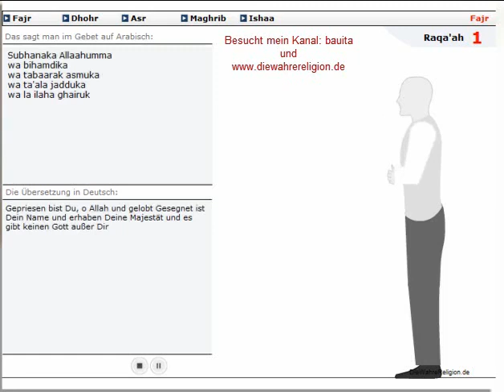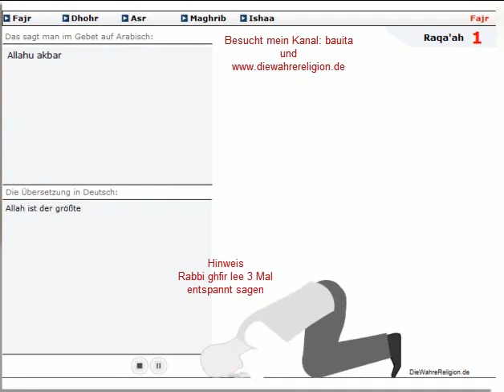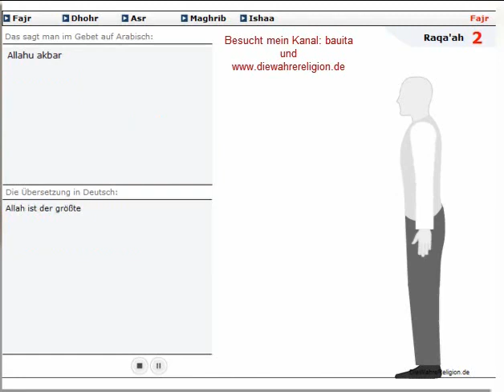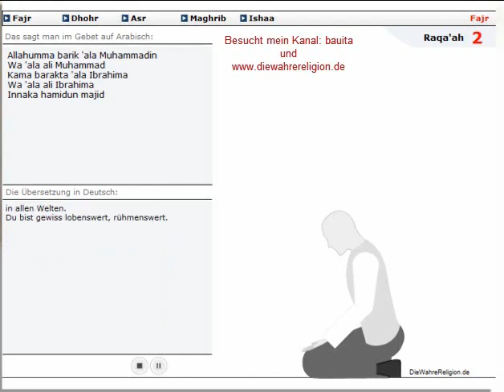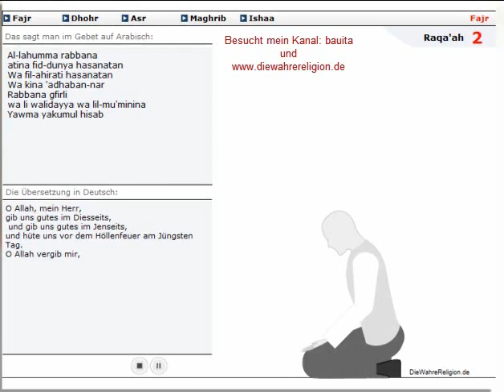Salatul Fajr (Morgebgebet) | Erlerne das Gebet mit Animation